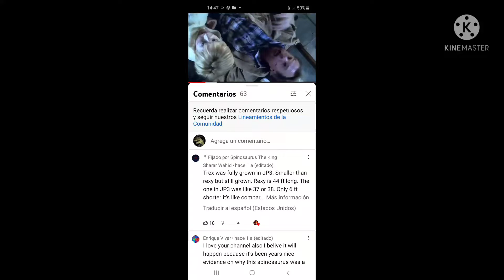I rick rolled spinosaurus the king...